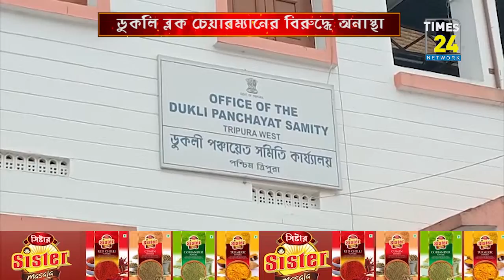ডুকলি ব্লক চেয়ারম্যান অজয় কুমার দাসের বিরুদ্ধে অনাস্থা।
১৮-সূর্যমনি নগর মন্ডল সভাপতি মান্তু দেবনাথের নেতৃত্বে মন্ডল কমিটির সকল পদাধিকারি একত্রিত হয়ে ডুকলী ব্লক চেয়ারম্যান অজয় কুমার দাসের বিরুদ্ধে অনাস্থা পেশ করেন এবং অতিসত্বর নতুন ব্লক চেয়ারম্যান মনোনীত করার আবেদন জানান।